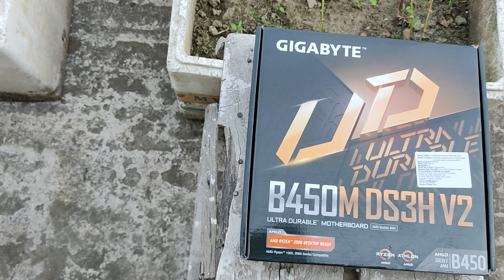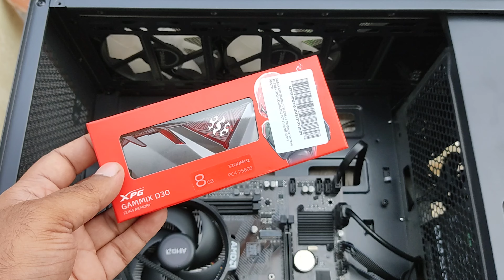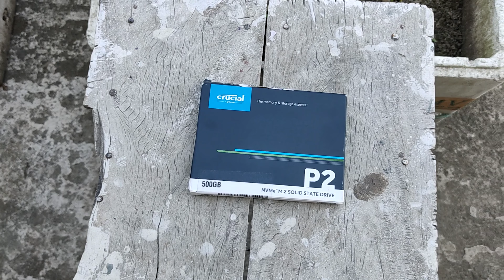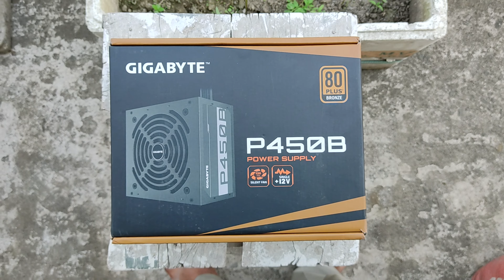Best PC Build Under 30000 | Best PC Build Under 30000 in 2023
1.Processor - AMD Ryzen 3200G

2.Motherboard - B450 Gigabyte

3.Ram 8 GB - XPG ADATA GAMMIX

4.Storage - Crucial 500 GB SSD

5.GIGABYTE Power Supply

6.DEll Keyboard & Mouse

7.Best RGB Cabinet

  Antec NX270 ARGB

  Ant Esports ICE-200TG

  Ant Esports ICE-130AG

  CHIPTRONEX OMG RGB

₹30000 Ultra Budget GTA V Gaming PC 😍 (2023)
Under 30000 Full Setup Pc build | Future Proof |
Pc build under 30000 Full Setup | 30k Full pc build